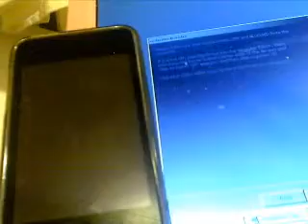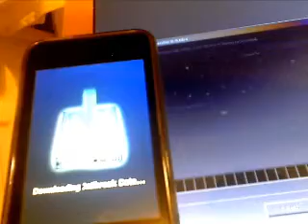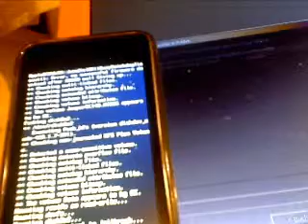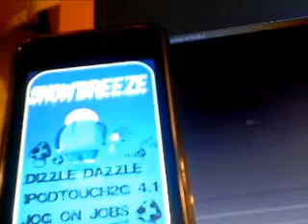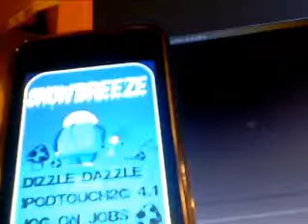Dazzle-DEV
2nd GEN 4.2.1